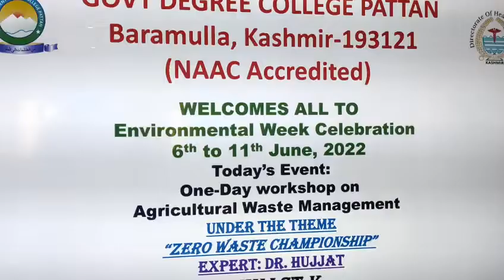Environmental week celebration by Govt Degree college Pattan